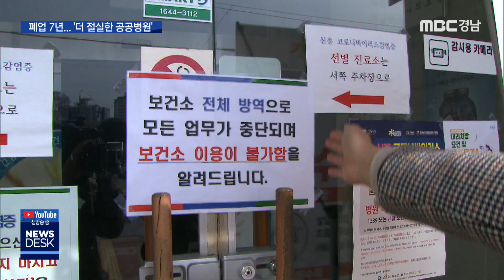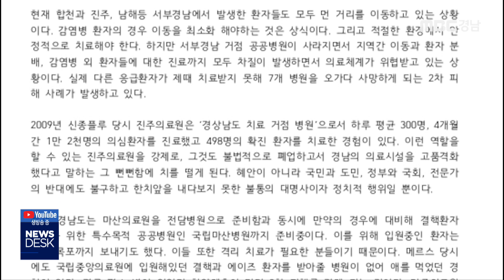진주의료원 폐업 ‘7년’… ‘절실한 공공병원’ [MBC경남 뉴스데스크] 200226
진주의료원 폐업 ‘7년’… ‘절실한 공공병원’
MBC경남 김태석기자

코로나19 확진 환자가 늘면서 음압병실을
갖춘 병원이 부족해 환자를 옮기느라
골머리를 자치단체마다 앓고 있습니다

그런데 홍준표 전 경남지사가 진주의료원 폐업을
결정한 지 꼭 7년 되는 오늘 그 아쉬움은 더 커지는 거 같습니다

김태석 기자입니다